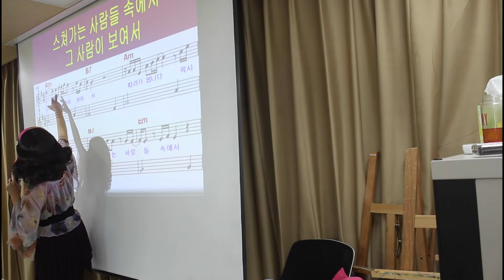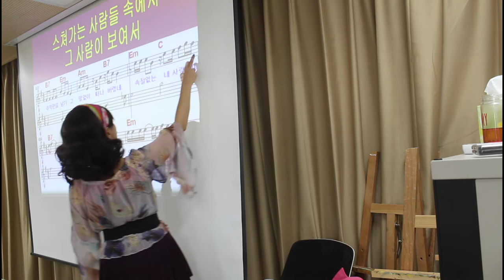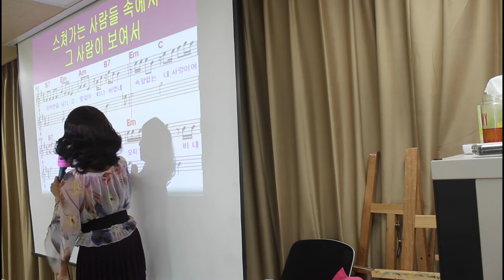휘경동 부르스#신곡강의#티칭#강정숙#초아강#노래교실#원곡 신승태#상계5동 주민센터#2022.10.24#작사 NAYAH,작곡 BH